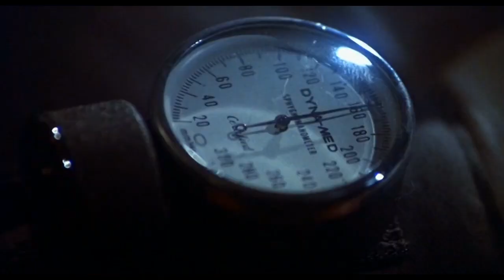Rocky 3 Horror Trailer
Rocky’s annihilation. How Mr.T’s brutality made our hero cry.